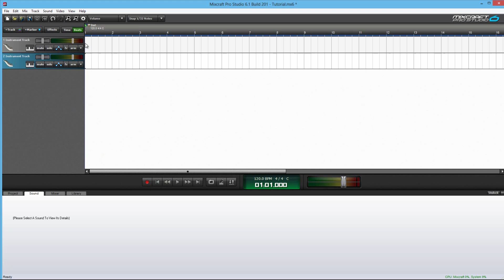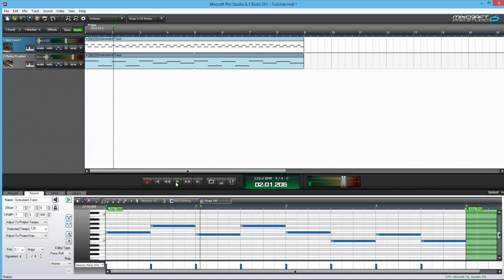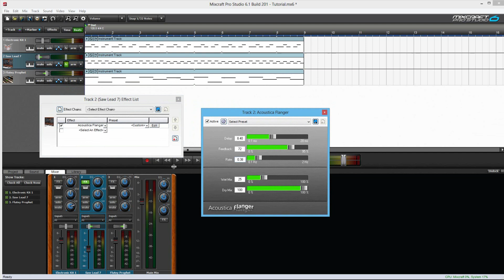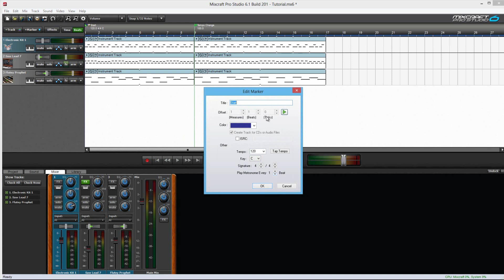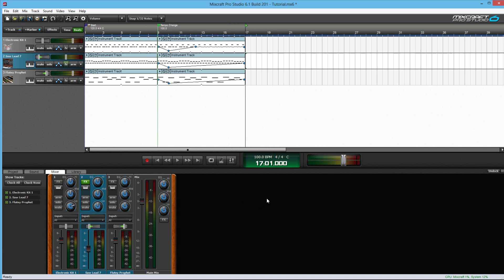Mixcraft 6 Tutorial - 2# Virtual Instruments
Part 2 of my Mixcraft 6 tutorial series. I cover Virtual Instruments and using them to create your own custom music.